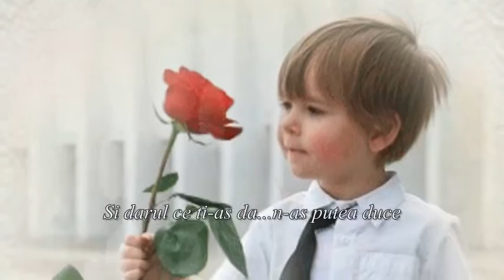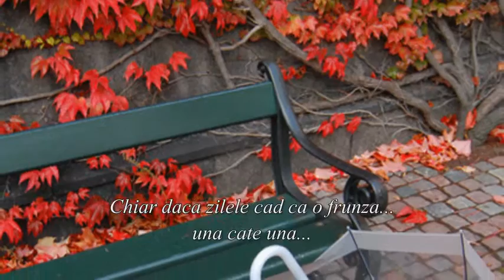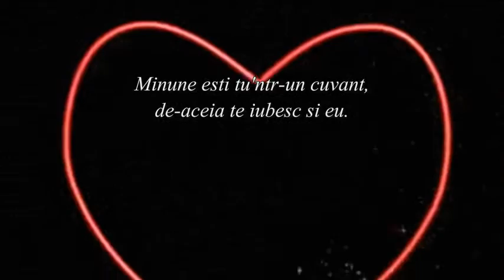De ziua ta ! (pentru Rares) - de Jenny Tanase